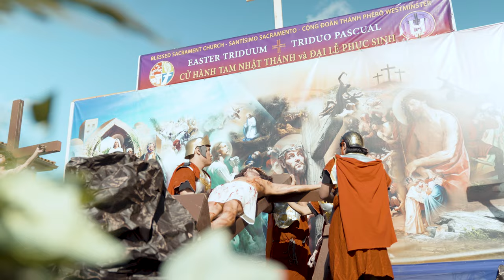Người Công Giáo Việt Tại Mỹ Tổ Chức Đại Lễ Phục Sinh Ra Sao?